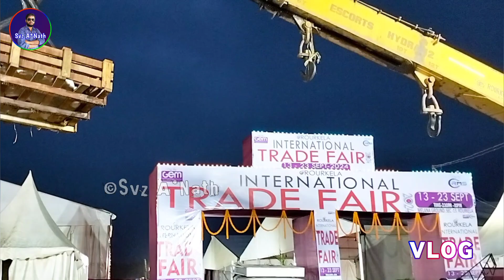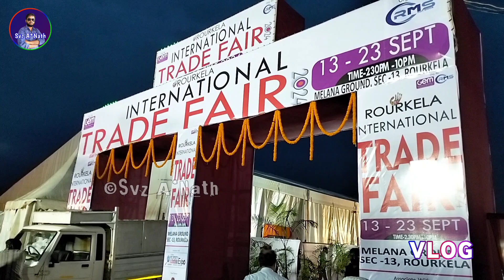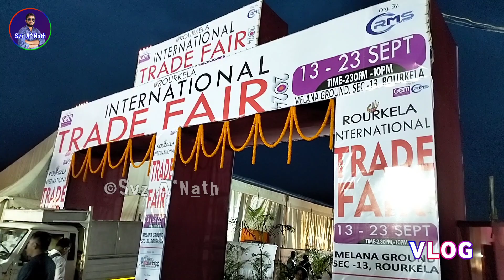Rourkela Sector 13 Trade Fair 2024 | International Trade Fair 2024 Rourkela | Svz A*Nath Vlog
Rourkela Sector 13 Trade Fair 2024 || International Trade Fair 2024 Rourkela || Svz A*Nath Vlog || Team Svz A*Nath || @SvzANathVlog

In This Video We Visit Sector 13 Melan Ground Rourkela For International Trade Fair 2024 Rourkela .

Trade Fair Queries :-
Rourkela Trade Fair
Sector 13 Melan Ground Rourkela
Sector 13 Trade Fair 2024 Rourkela
Rourkela Sector 13 Trade Fair
International Trade Fair 2024 Rourkela
13th September 2024 To 23rd September 2024
International Trade Fair Video
International Trade Fair Vlog
International Trade Fair Rourkela By Svz A*Nath Vlog
International Trade Fair By Svz A*Nath Vlog
Rourkela Youtuber
Rourkela Vlogger
Rourkela Top Youtuber
Svz A*Nath
A Step Ahead From Imagination
Team Svz A*Nath

NOTE :-
If You Are A ©️ Holder Or Owner And Wish To Remove Any Part Of This Video Or Channel DON'T PLACE COPYRIGHT TAKEDOWN Or STRIKE. Thank You.. Ashutosh Nath

©All Rights Are Reserved By Team Svz A*Nath
Svz A*Nath Vlog 2024
Team Svz A*Nath 2024
It's An Ashutosh Nath Creation 2024 ... Thank You ... Ashutosh Nath .